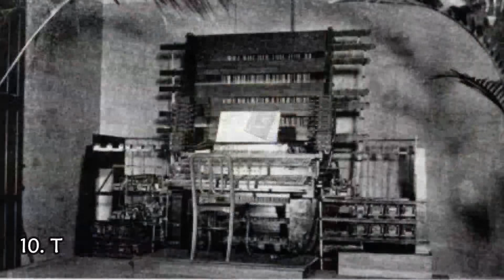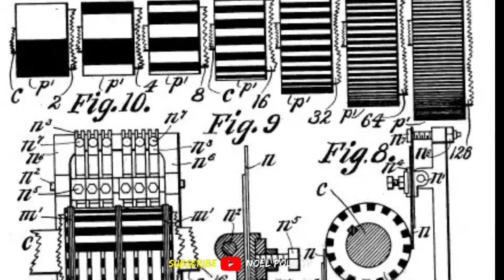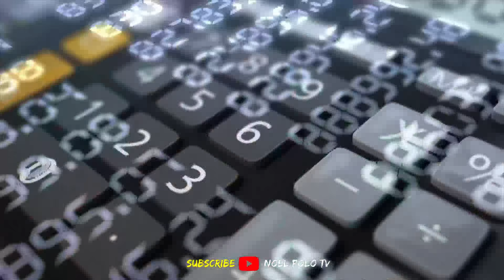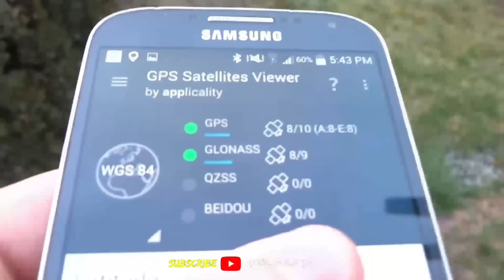10 Advanced Ancient Technology na Hanggang Ngayon Hindi Natin Magaya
Nais namin isipin na ang teknolohiya ngayon ay mas mahusay kaysa dati.

Subalit may mga advance na teknolohiya na umiiral na kung saan nakikita natin na nakamamangha ang nilikha ng sinaunag tao.

Subalit sa hindi mabilang na gyera at walang documentation sa modernong wika nawala ang maraming kaalaman tungkol sa nqakaraang sibilisasyon.

Habang naiintindihan at pinag-aralan natin ang maraming teknolohiya na naimbento ng ating mga ninuno marami sa mga ito ay nananatiling isang misteryo sa atin.

Narito ang 10 sinaunang teknolohiya na hindi pa rin natin maintindihan.

This Video is All About:
10 Advanced Ancient Technology na Hanggang Ngayon Hindi Natin Magaya